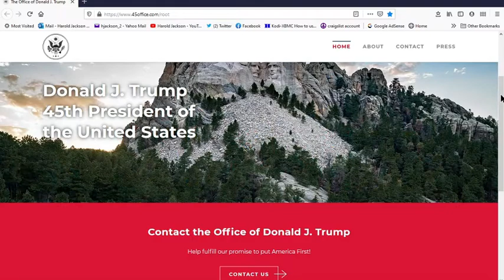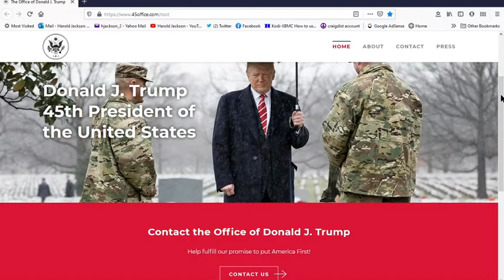Biden Trump has a new website Oh Crap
Check out all of my links for great deals!

Harold's Shed Store